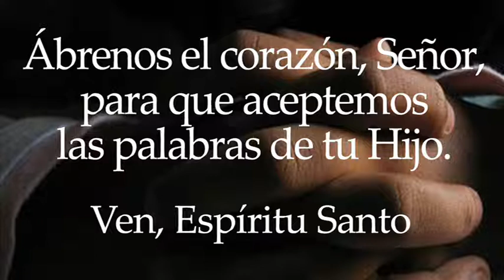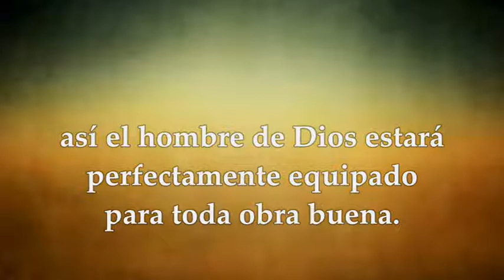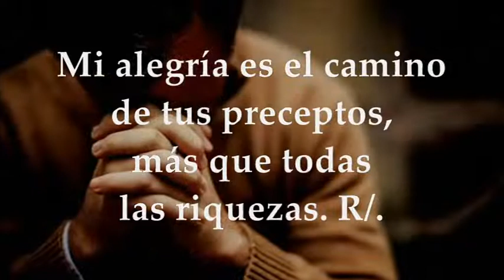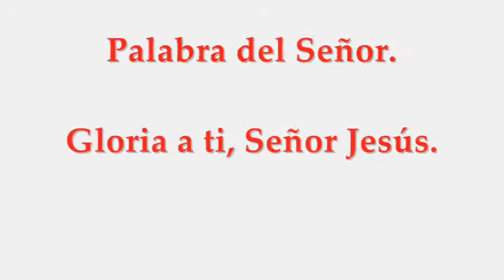JUEVES SEPTIEMBRE 30 DE 2021 SAN JERÓNIMO PRESBÍTERO Y DOCTOR DE LA IGLESIA | MEMORIA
LECTURAS Y EVANGELIO EUCARISTÍA LECTURAS PROPIAS DE LA MEMORIA DE SAN JERÓNIMO PRESBÍTERO Y DOCTOR DE LA IGLESIA TRADUCTOR DE LA SANTA BIBLIA JUEVES 30 DE SEPTIEMBRE DE 2021 Primera Lectura: Del la Segunda carta del apóstol San Pablo a Timoteo 2Tm 3,14-17 Salmo 118, 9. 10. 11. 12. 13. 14 R/. Enséñame, Señor, tus leyes. Evangelio según San Mateo 13,47-52